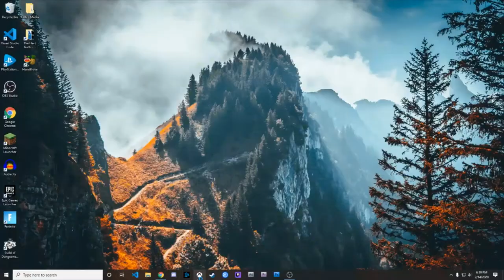Metal Slug X | Xbox Game Pass Library Play Through - Episode 2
Dying 114 times in the same game isn't the end of the world...but it does get old.